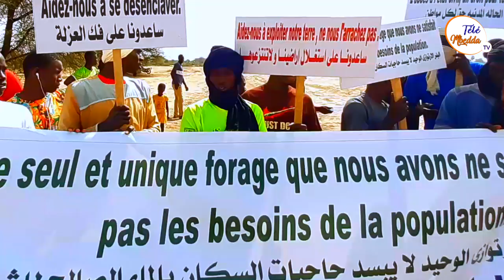Sikoudji Sarr Manifestation Pacifique Ngawle Mauritanie